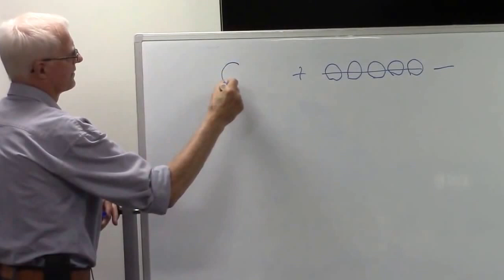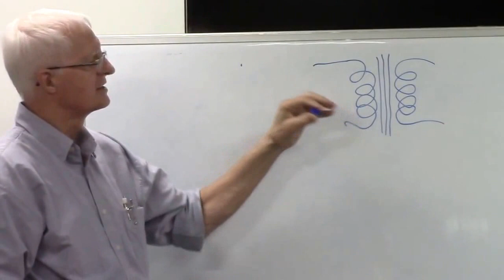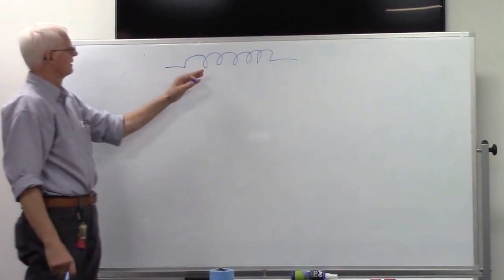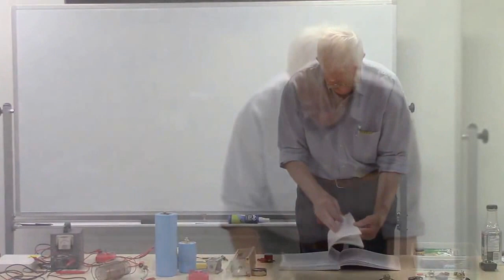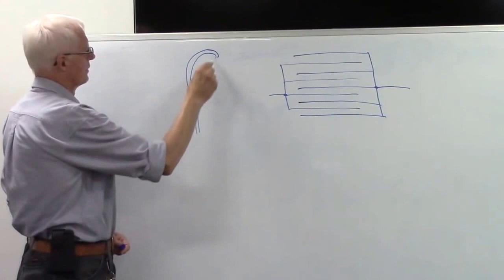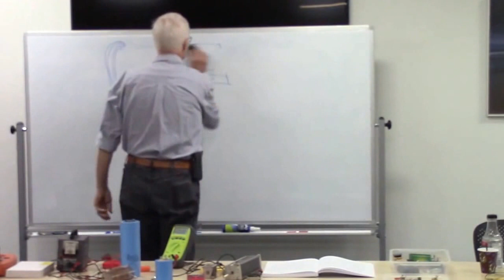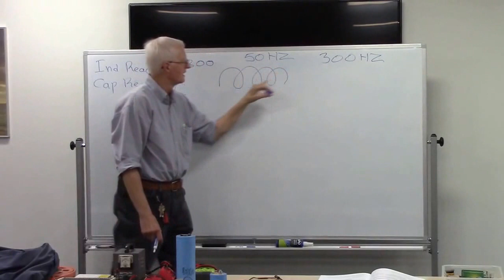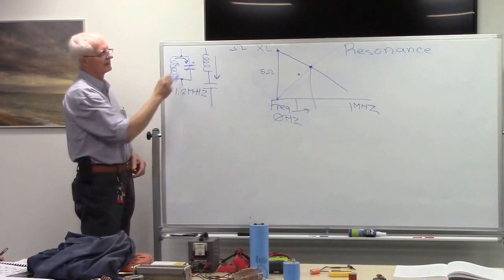AARC Basic Training Course Sept, 22 2015